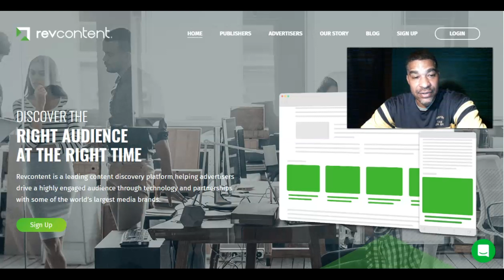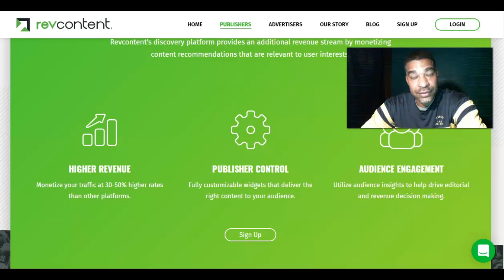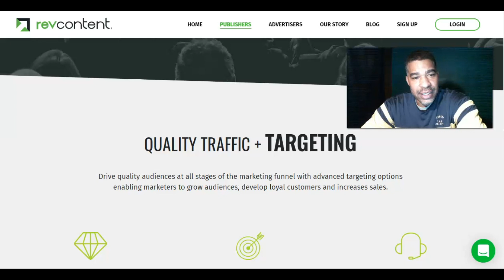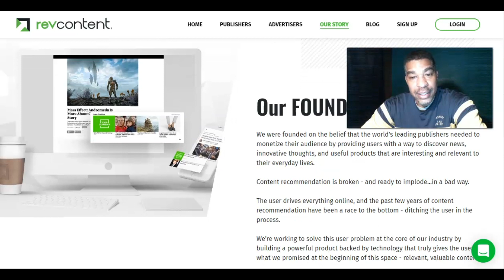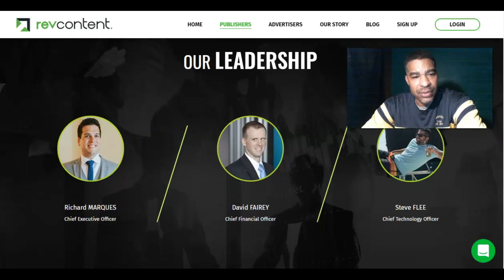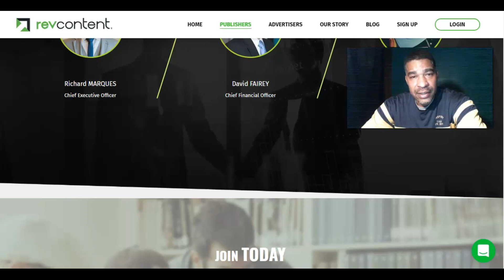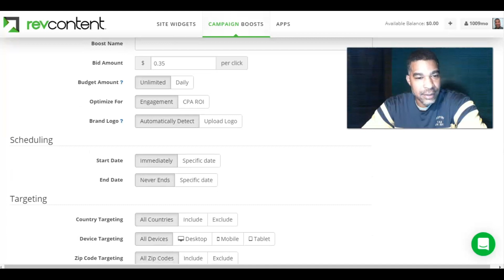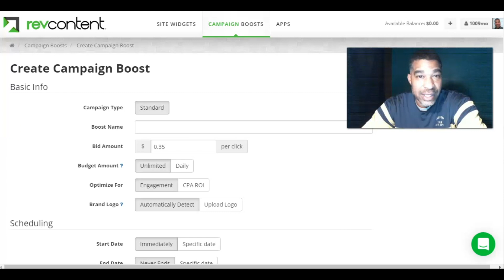How To Get More Leads And Sales For Your Business With Revcontent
Revcontent is a leading content discovery platform helping advertisers drive a highly engaged audience through technology and partnerships with some of the world’s largest media brands. A revcontent review that can bring you leads and sales.

Earn a Full-Time income from the comfort of home No monthly fees. Visit site to get started and to learn more Today!

The Postcard Tycoon  Pays $300 per sale via money order in
 Your Starter Kit includes 250 full color postcard &
 250 leads on peel n stick labels.
 Company Bonus: 5 For Life. On every 5th sale the company
 mails you 500 FREE FULL COLOR POSTCARDS, 500 FREE LEADS
  & 500 STAMPS.

enter Dept#23869 for the most responsive names. This direct mailing list is by far one of the best there is to promote
any money making business opportunity you may have and ensure the quality of the names that you decide to purchase.

Text Bot AI replaced Abundance Network.  AVA is your new Automated Virtual Assistant Interactive Software that will answer your prospects questions and close your sales.
This AI Texting Chatbot Can Make You $100 Per Day Over & Over.

Invest in your most favorite stocks for as little as $5 with Stash.

online marketing essentials
online marketing
revcontent
revcontent tutorial
revcontent tips
revcontent training
how to create a revcontent ad
how to make a revcontent ad
how to start a revcontent ad
how to make a revcontent account
revcontent approval
revcontent review
revcontent sign up
revcontent tracking
revcontent ad creating
revcontent ad
revcontent help
online marketing 2020
native advertising
native ads
google ad
google ads
google adwords
lead generation
website traffic